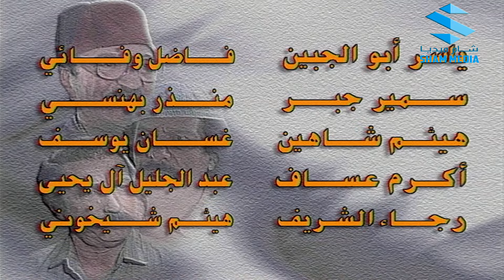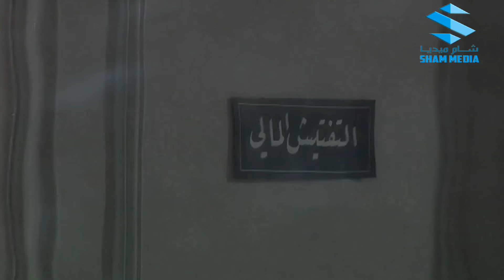عودة غوار ـ دقة عالية ـ الحلقة 24